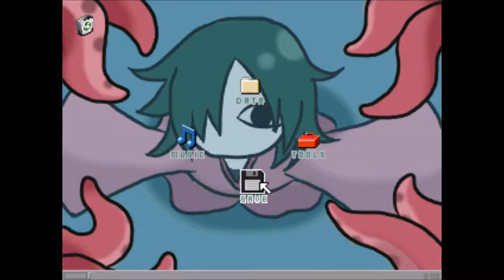[2ch] Yume 2kki - Mosenite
Takin a stroll through the bridged swamp islands again.